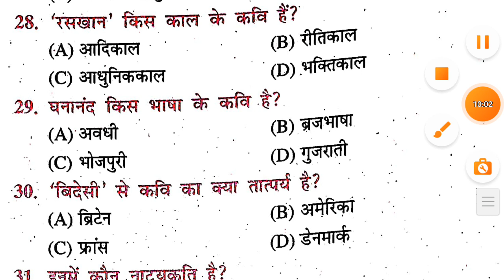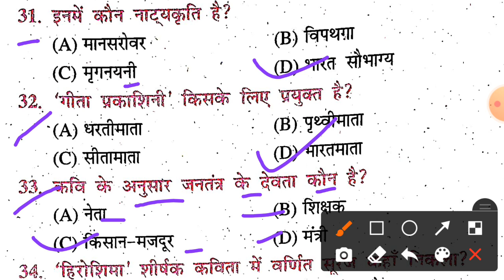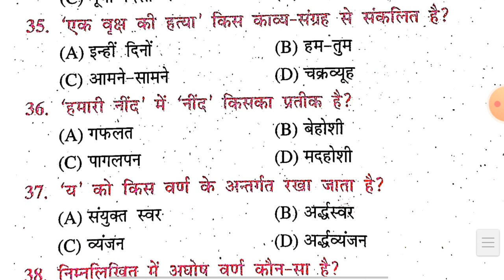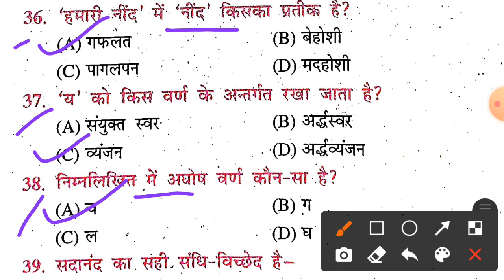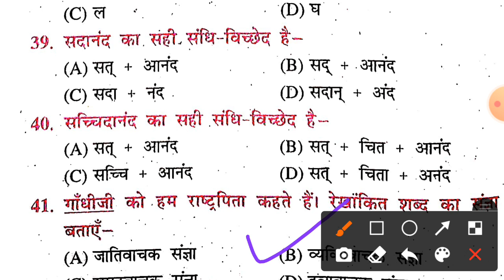Hindi Model Paper 10th Class 2022 | Hindi Ka Objective Question | Hindi Class 10 Ka Objective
Bihar Board Hindi model paper 2022 | 10th Class Hindi Ka Model Paper 2022

1.hindi subjective question
2.hindi subjective question 2022
3.hindi subjective question 2022 10th 4.hindi subjective question 2022 10th class
5.hindi subjective question answer
6.hindi subjective question answer 2022 10th
7.hindi subjective
8.hindi subjective question answer
9.hindi subjective question 10th
10.hindi subjective question
11.non hindi subjective  question 2022
12.hindi subjective question answer 2022
13.hindi subjective question 2022 10th 100 marks
14.hindi subjective question 2022 class 10
15.non hindi subjective question  2022
16.subjective question class 10
17.subjective question 10th class
18.hindi 10th class
19.hindi subjective question 2022
20.class 10 hindi subjective question
21.10th class hindi subjective question 2022
22.subjective question 10th class hindi
23.bihar board class 10 hindi subjective question 2022
24.hindi ka subjective
25.hindi ka subjective question
26.hindi ka subjective question answer 27.hindi ka subjective question vvi
28.hindi ka subjective question matric 29.ka hindi ka subjective vvi
30.hindi ka objective 2022 ka
31.hindi ka vvi subjective question 2022 10th
32.Class 10th science Questions paper  33.10th Class objective Science
34.Bihar board objective Questions 2022
35.Bihar board Objective Questions 2022 science
36.Bihar board Model paper 2021
37.Bihar board science model paper 2022
38.Science model paper 2022 Class 39.10th Model paper 2022
40.Class 10th Science model paper 2022
41.biology objective question 2022
42.bihar board physics objective question 2022
43.class 10 physics ka objective question
44.science objective question 2022 class 10
45.science vvi objective question bihar board
46.vvi objective question
47.objective question class 10
48.bihar board physics ka objective question
49.Bihar board model paper 2022
50.model paper 2022 bihar board class 10th
51.model paper 2022 10th class
52.model paper 2022
53.bihar board class 10th question answer
54.matric hindi question answer 2022 55.matric hindi question answer
56.hindi question answer for matric exam 2022